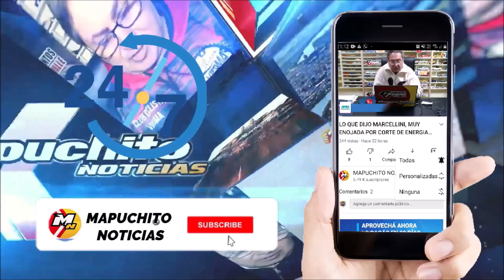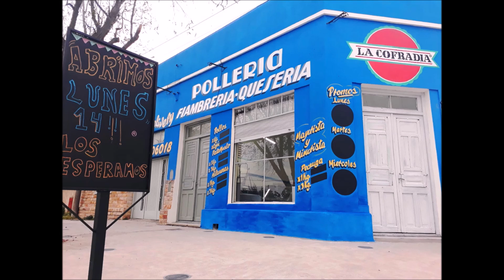LOS AGARRARON CON LAS MANOS EN LOS CABLES